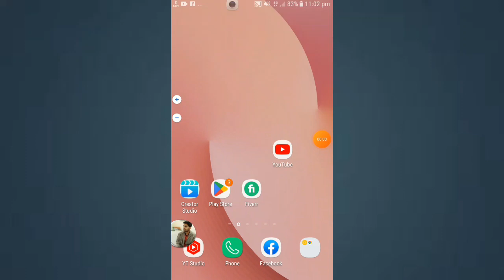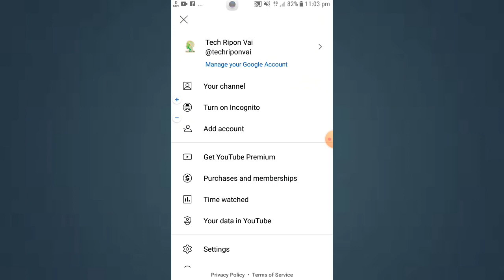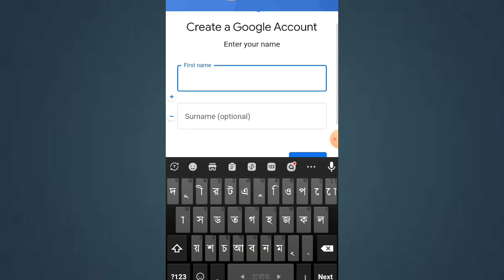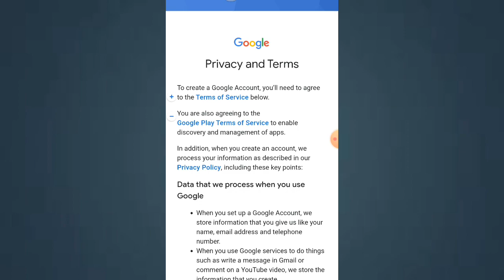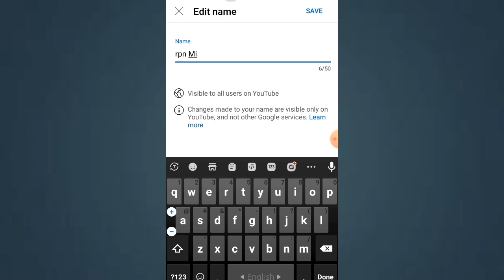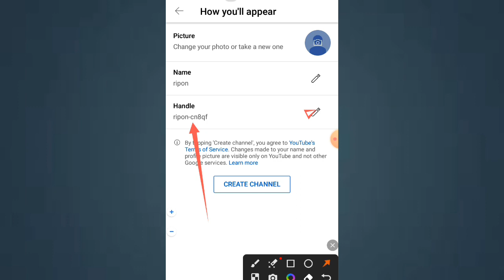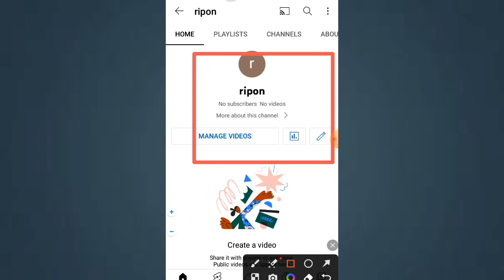ইউটিউব চ্যানেল থেকে মাসে ২০ হাজার টাকা ইনকাম | How to create a YouTube channel 2023